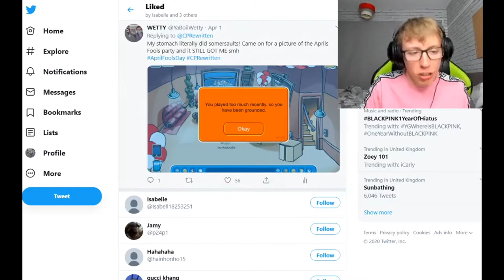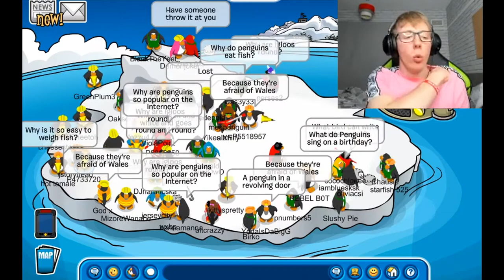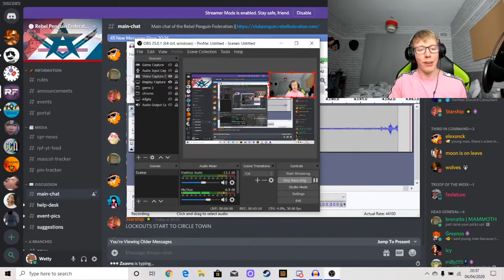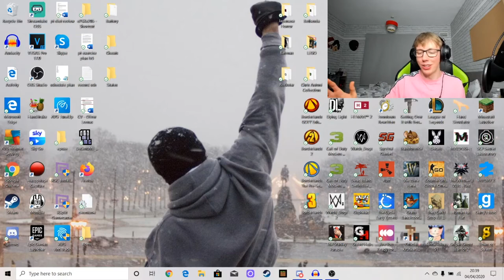We Tried To Tip The Iceberg In Club Penguin Rewritten (THIS HAPPENED)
50 PENGUIN ATTEMPT TO TIP THE ICE BERG IN CLUB PENGUIN REWRITTEN! We work together to get as many activity stamps in 30 minutes as possible, including using emotes, serving pizza, adopting puffles, becoming ninjas, changing colours in the nightclub and creating a CLUB PENGUIN BAND! How many can we get?!?

If you saw the end, I appreciate you all :D

This month we are promoting Feeding America, as seen in Mr Beast's video, so if you had any spare money or want to find any other ways of supporting this charity, you can head thank you!

Game Link: Club Penguin Rewritten    cprewritten.net